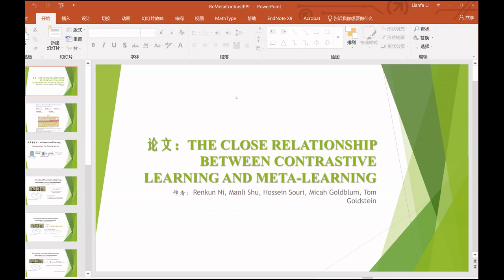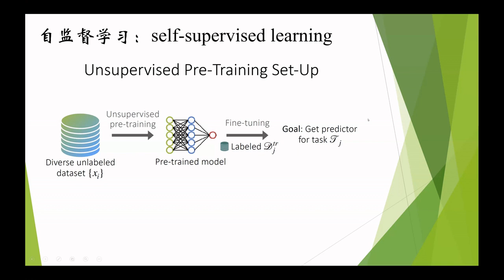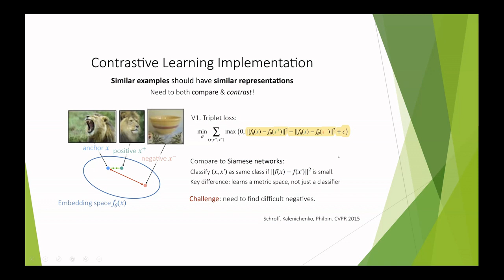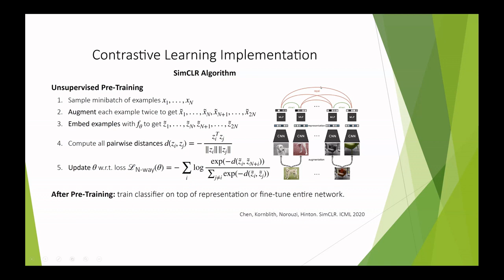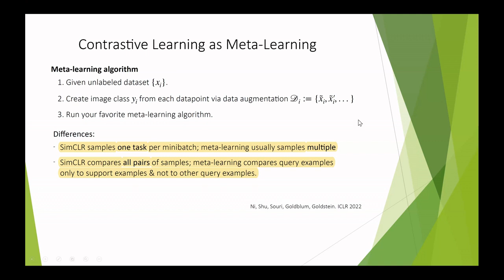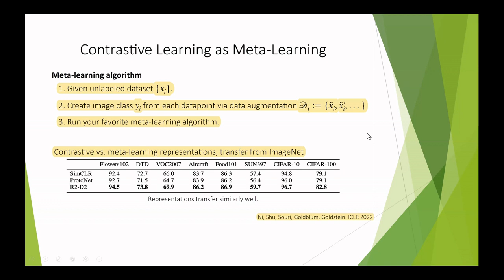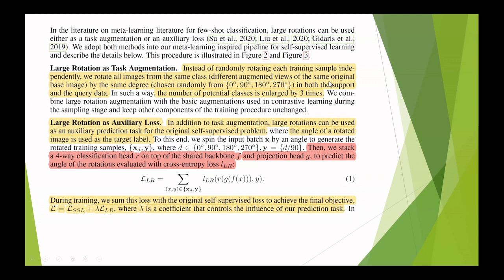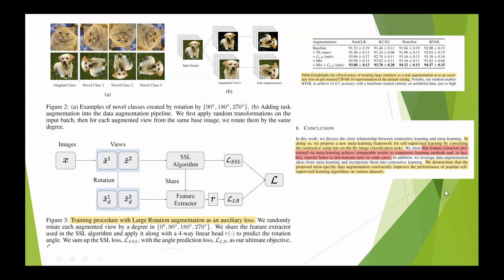The Close Relationship Between Contrastive Learning and Meta-Learning